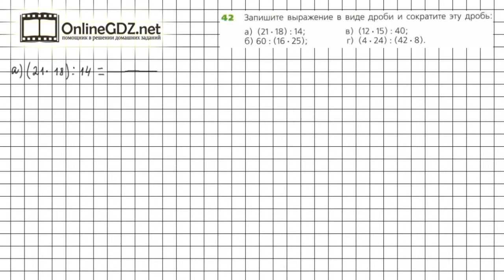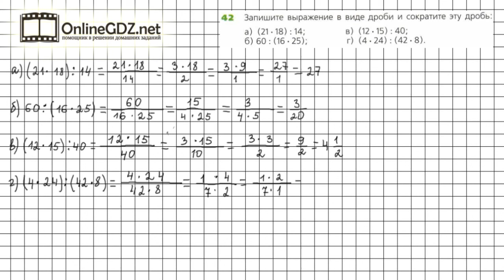Задание №42 - ГДЗ по математике 6 класс (Дорофеев Г.В., Шарыгин И.Ф.)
Номер 42 – необходимо заменить знак деления дробной чертой и сократить получившуюся дробь. О замене знака деления дробной чертой подробно изложено в п.1.3 учебника.